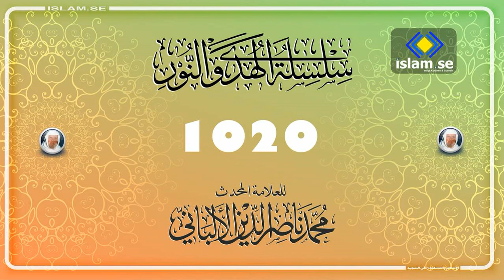1020 سلسلة الهدى والنور للعلامة المحدث محمد ناصر الدين الألباني رحمه الله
يعتبر العلامة الشيخ محمد ناصر الدين الألباني – رحمه الله – أحد أبرز العلماء المسلمين في هذا العصر، ومن أشهر علماء الحديث المحققين المعتمدين في علم الجرح والتعديل والتخريج، قال عنه العلماء المحدثون إنه أعاد عصر ابن حجر العسقلاني والحافظ بن كثير وغيرهم.

مولده ونشأته : ولد الشيخ محمد ناصر الدين بن الحاج نوح الألباني عام 1333 ه الموافق 1914 م في مدينة أشقودرة عاصمة دولة ألبانيا – حينئذ – عن أسرة فقيرة متدينة يغلب عليها الطابع العلمي، فكان والده مرجعاً للناس يعلمهم و يرشدهم هاجر بصحبة والده إلى دمشق للإقامة الدائمة فيها. أتم العلامة الألباني دراسته الإبتدائية في مدرسة الإسعاف الخيري في دمشق بتفوق.

نظراً لرأي والده الخاص في المدارس النظامية من الناحية الدينية، فقد قرر عدم إكمال الدراسة النظامية ووضع له منهجاً علمياً مركزاً قام من خلاله بتعليمه القرآن الكريم، و التجويد، و النحو والصرف، وفقه المذهب الحنفي، و قد ختم الألباني على يد والده حفظ القرآن الكريم برواية حفص عن عاصم، كما درس على الشيخ سعيد البرهاني مراقي الفلاح في الفقه الحنفي و بعض كتب اللغة و البلاغة، هذا في الوقت الذي حرص فيه على حضور دروس و ندوات العلامه بهجة البيطار.